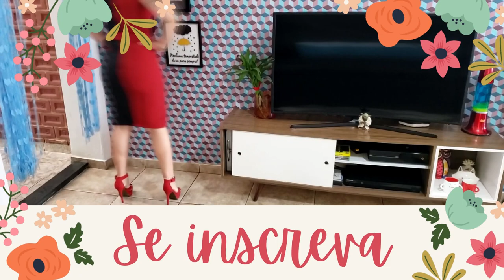DIY - Conjunto de moletom UNISSEX com molde grátis do 36 ao 56 - Curso de Corte e Costura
Para fazer esse conjunto eu usei esse tecido aqui do Saia de Saia, no blog tem molde em tamanho real do 36 ao 56 e também todas as informações: